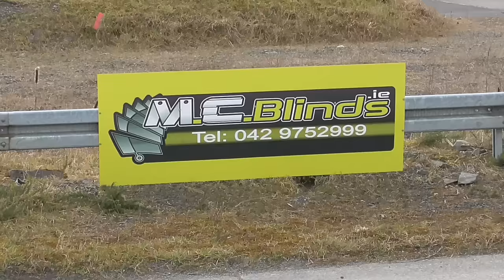Mad4Tar 2016 Promo (HD)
A DVD full of flat out action featuring over 35 events from all over Ireland and Northern Ireland from the end of the 2015 and full 2016 season.
Also included are incar footage from some rapid modified men. (Frank Kelly, Ryan Loughran and Marty Toner).